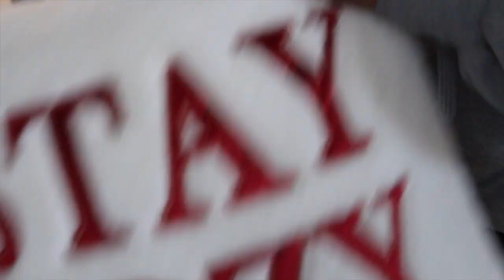VLOGMAS DAY14| HOUSE TO HOME| DECORATE FRONT PORCH WITH ME FOR CHRISTMAS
HAPPY HOLIDAYS 🤶🏾🎅🏾🎄 welcome to my family. Hope you and your family have a wonderful and blessed holiday!

2. Following me on social media platforms
3.  Like this video
6. Comment with soap you like and why

That’s it☺️

Shh 🤫 FLASH SALES ARE HERE! Twitter